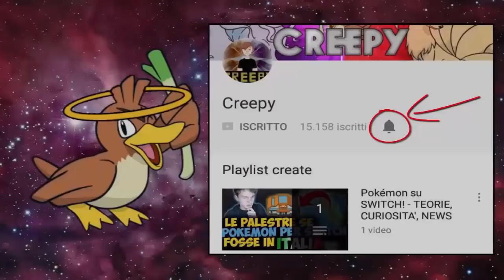NON CREDERETE MAI A QUESTE EVOLUZIONI! CELEBI E MEW! - SOUL LINK POKEMON PLATINO [EP.16] w/Rocket25